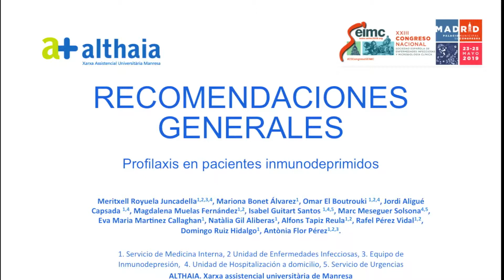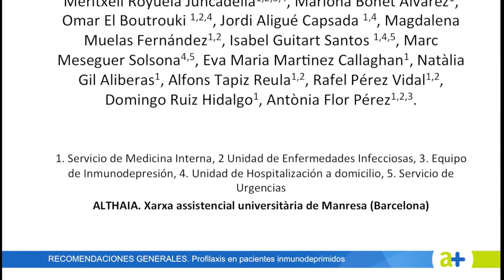08 09 Profilaxis IS1080